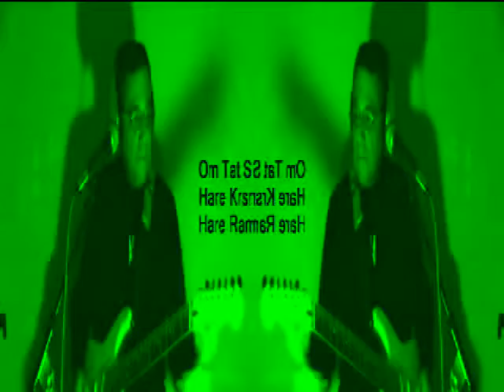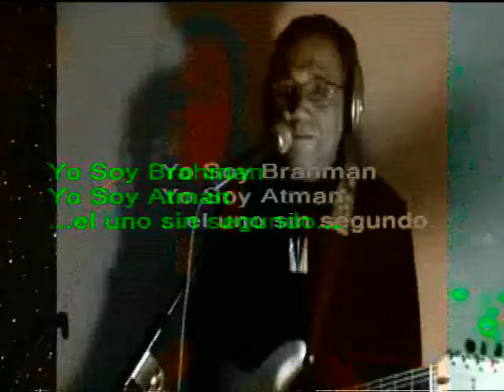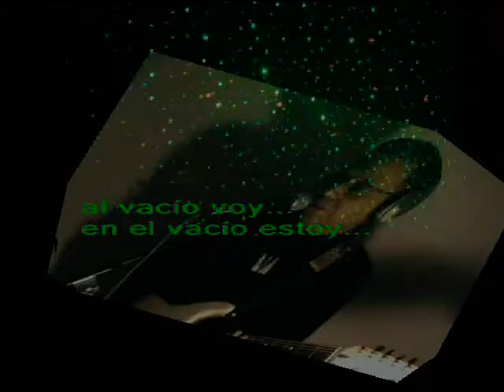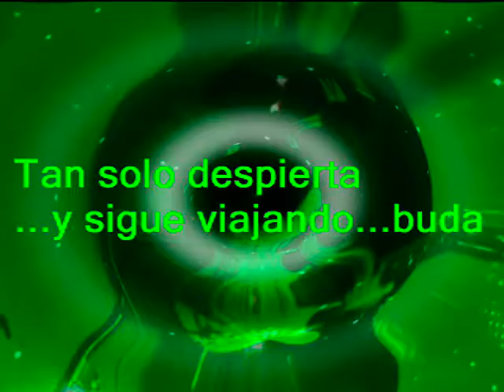Mantrams por Pedro Delfino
Art Laser Video ...Improvisación Musical con Mantrams en Rock con Fondo de Simulaciones Espaciales , Diseño y Ejecución ...Pedro Delfino en su Templo Estudio Sat-Chit-Ananda